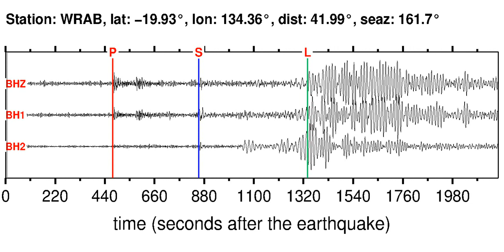WRAB Soundquake: 2/9/2012 18:52:47 GMT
This is a sonification of the Macquarie Island Region 5.8M earthquake (2/9/2012 18:52:47 GMT). It was made from a seismogram recorded by the global seismic station WRAB in NORTHERN TERRITORY, AUSTRALIA.